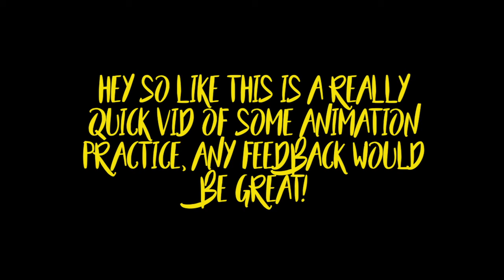My First Animation Attempt!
Hey there! So like the title says, this is my first attempt at animation! I could use any constructive criticism, as I really want to improve! Have a good day ^w^

You can find my Instagram here: @honeyscribbz